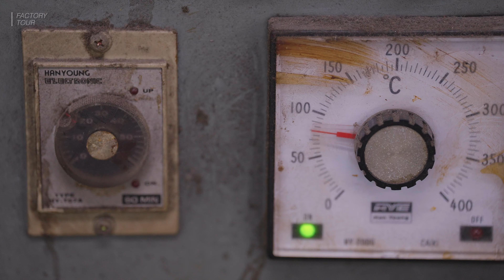아이돌, 댄스가수 무대 신발 개발 제작. 여성 수제 부츠 공장.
* 설정에서 고화질로 보시면 더욱 선명한 영상 감상이 가능합니다.
* 업체정보는 고정댓글에서 확인하세요.
* If you look at the high definition in the settings, you can enjoy a clearer image.
* Please check the company information in the fixed comments.

0:22 - 패턴 개발 작업 (pattern)
1:23 - 가죽 재단 (cutting)
2:04 - 프레스 작업 (Press)
2:34 - 갑피 작업 (Upper)
2:46 - 스카이빙 작업 (Skiving)
3:03 - 세그먼트 (segment)
5:52 - 어테치먼트 (attachment)
6:14 - 미드솔 작업 (midsole)
6:31 - 라스팅 작업 (Lasting)
7:30 - 스팀 작업 (Steam)
7:43 - 굽 작업 (Heel)
7:52 - 아웃솔 작업 (Outsole)
8:30 - 그라인딩 작업 (Grinder)
9:34 - 인솔 작업 (Insole)
10:27 - 컴프레셔 작업 (Compressor)
10:51 - 다림질 작업 (Ironing)+검수 (Inspection)